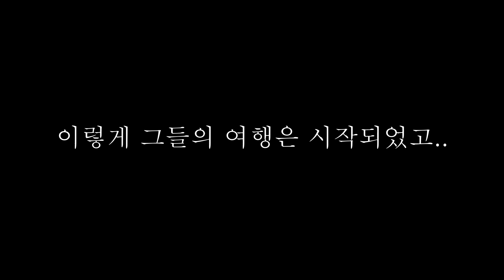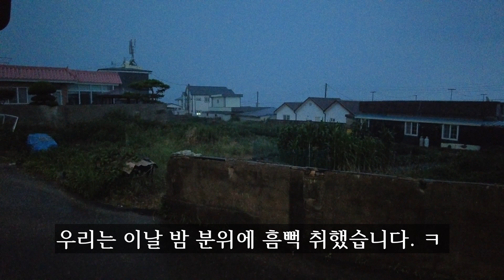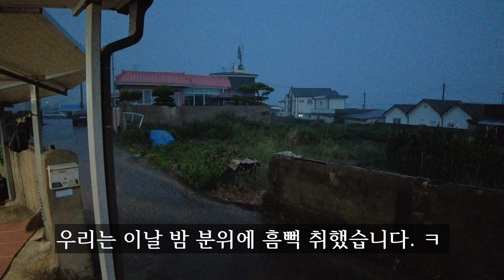[포항청하면월포해수욕장인근바다여행]사랑하는아내와1박2일포항여행^^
레슨하느라 항상 장유를 벗어나지 않는 생활패턴인데,
오랜만에 사랑하는 아내와 함께 떠났습니다.
우리에게 어떤 일들이 있어났을까요? ^^;